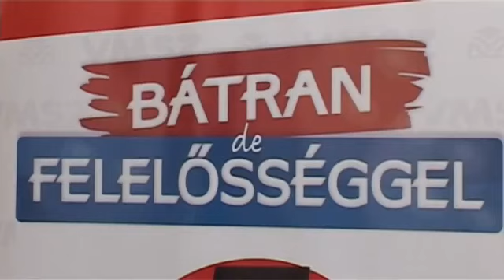VMSZ: Bátran, de felelőséggel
Bátran de felelősséggel. Ezzel a jelmondattal indul a Vajdasági Magyar Szövetség a március 16-i köztársasági parlamenti választásokon. Az általuk képviselt program magyar, de nem magyarkodó. A VMSZ a következő ciklusban a parlamenti többség része kíván lenni.
A Vajdasági Magyar Szövetség rekordidő alatt rekordszámú aláírást gyűjtött választási listájának átadásához. Az előjelek arra utalnak, hogy továbbra is önálló frakciója lesz a szerbiai parlamentben. Bátran, de felelőséggel jelmondattal hírdették meg választási programjukat. Pásztor István, a Vajdasági Magyar Szövetség elnöke elmondta: „Ez egy magyar választási program, de nem egy magyarkodó választási program. Azért, hogy minden vajdasági magyar számára felvállalható legyen. Szeretnénk ha minél többben, nagyon sokan szavaznának erre a programra. Azt bizonyította be a múlt év, hogy a VMSZ-en kívül a parlamenti csatározásban senki nem védi a vajdasági magyarok érdekeit."
Forrás: PannonRTV